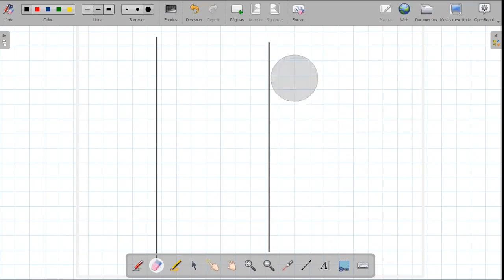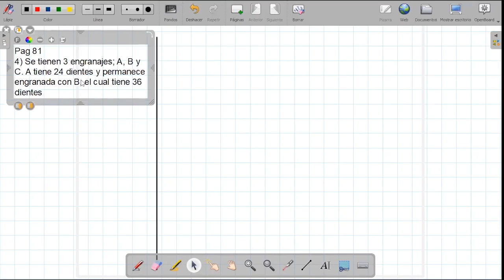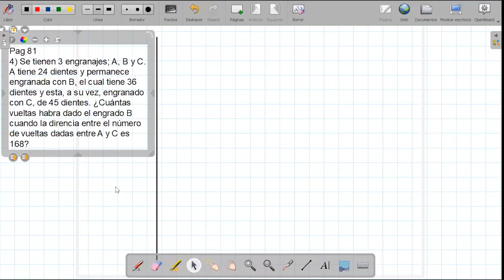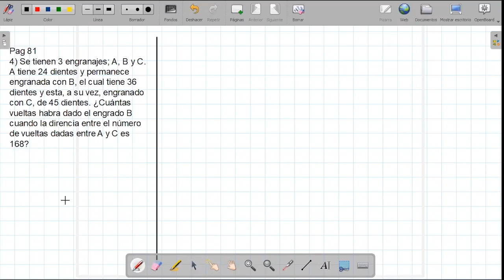Tema: Magnitudes proporcionales en engranajes - Aritmética - 5to de secundaria - 21/05/20